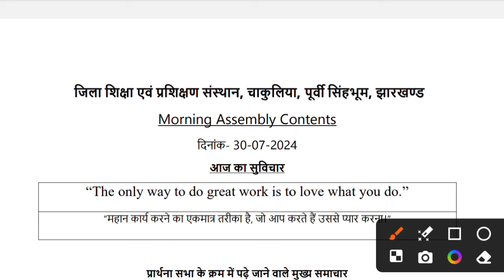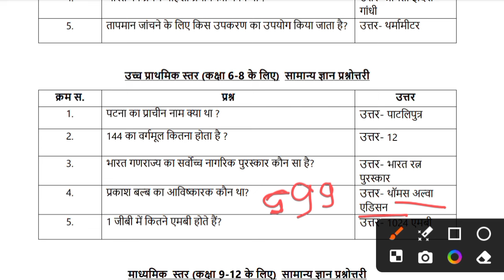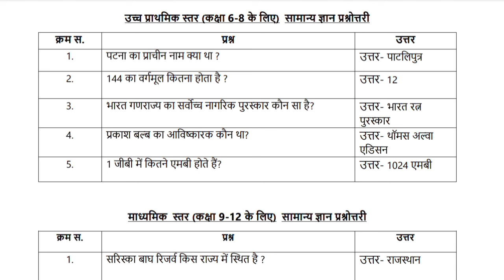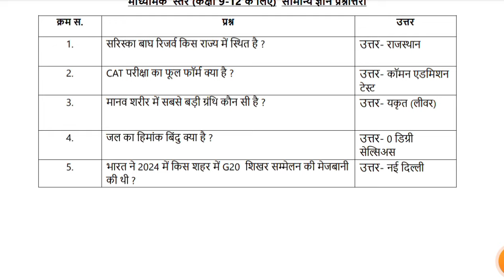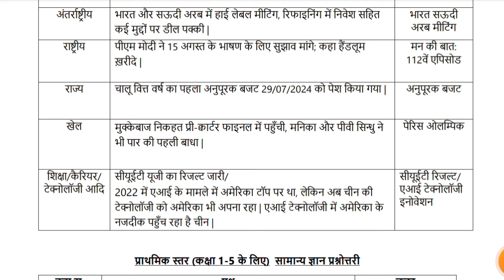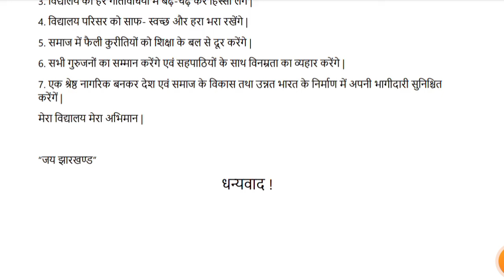प्रार्थना सभा क्रम में पूछे जाने quiz Jharkhand board News and quiz 30-07-24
Jharkhand Board News and quiz

jharkhand board news and quiz 30 july
jharkhand board quiz 30 july 2024
jac board news and quiz 30 july 2024
jharkhand board news 30 july 2024
news and quiz 30 july 2024
news and quiz jharkhand 30 july 2024
aaj ka quiz jharkhand board 30 july 2024
peyar time quiz or news jharkhand 30 july 2024
aaj ka news and quiz,
jac board news today,
jharkhand board,
jharkhand board new update,
jharkhand board quiz and news,
jharkhand ka news,
jharkhand board new video,
jharkhand board update,
jharkhand news,
today news and quiz,
prathna sabha me puchhe jane wala quiz
news and quiz,
प्रार्थना सभा में पूछे जाने वाले प्रश्न,
jac board news and quiz,
peyar time quiz or news jharkhand,
aaj ka quiz jharkhand board,
jharkhand board quiz,
30 july को प्रार्थना सभा में पूछे जाने वाले प्रश्न,प्रार्थना सभामें पूछे जाने वाले news and quiz,
news and quiz jharkhand,
प्रार्थना सभा में पूछे
झारखंड बोर्ड,
prathna sabha me padhe jane wala mukhy samachar or quiz